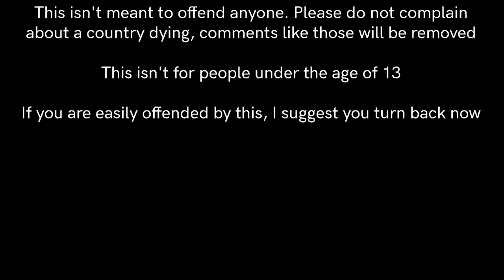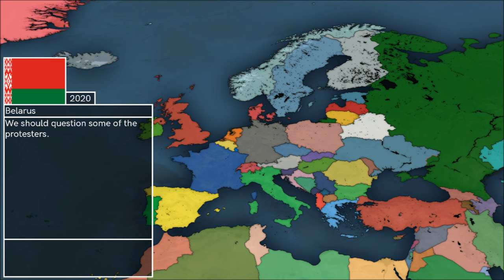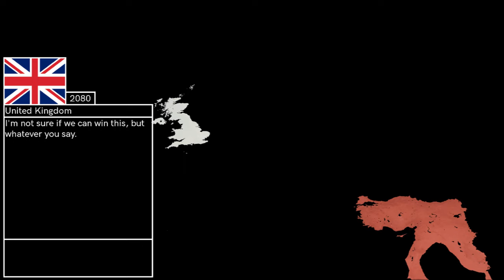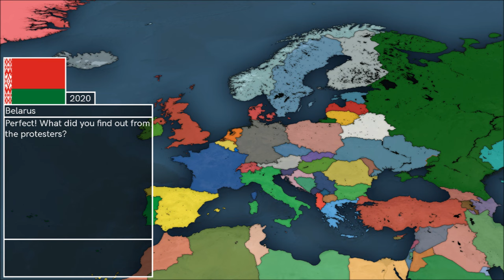Alternate Future of Europe: Unity | Episode 1 | Arrival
As Turkey arrives in the futuristic world, things begin to take shape as protests start occurring in Europe, all part of the European Union's plan to ensure dominance.